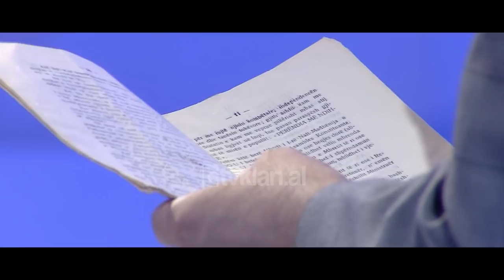Opinion - Si u shpall presidenti Ahmet Zogu ne mbreti Zog I (22 Shtator 2021)